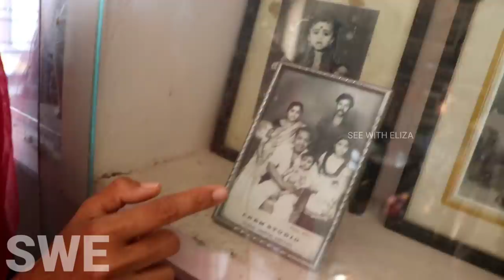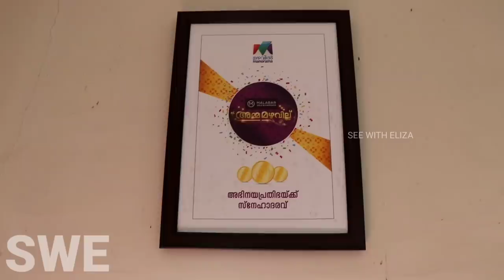പൂജപ്പുര രവി സാറിന്റെ അടുത്ത് | Actor Poojappura Ravi Home | Swe